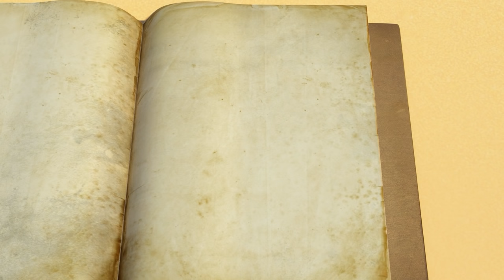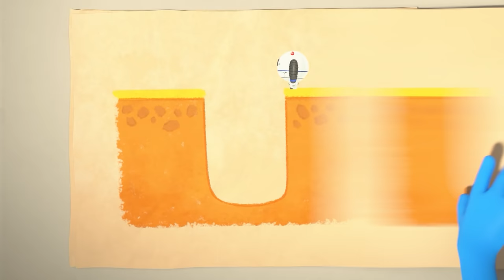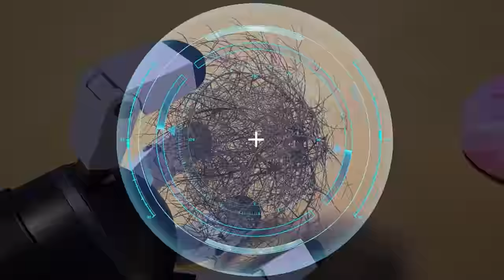zellygo choose the best three pic episode! 👽🔥 | cartoon for kids best song and animation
It's fun to be with Zellygo no matter what! 💫🤖👽💙❤

🔥🔥 More fun! More attractive! Seely and ZELLYGO Season 2! 🔥🔥